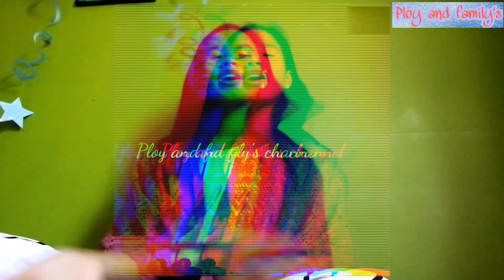เด็กไทยเรียนที่นิวซีแลนด์ | Last Day of school,วันสุดท้ายกับโรงเรียนนิวซีแลนด์ |ชีวิต​ใน​นิวซีแลนด์​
วันสุดท้ายกับโรงเรียนที่นิวซีแลนด์​|Last Day off school, ชีวิต​ใน​นิวซีแลนด์

❤️to my channel and click the like button.❤️